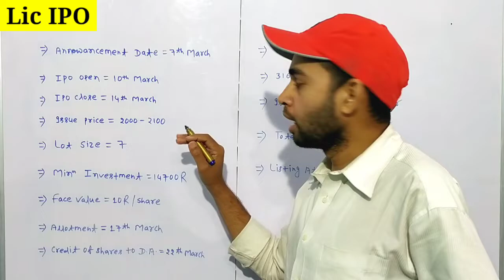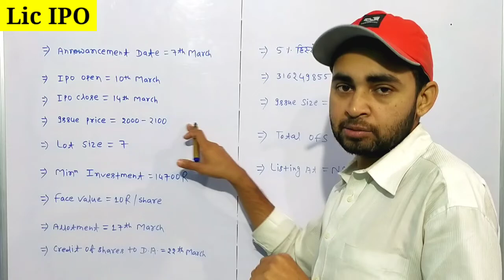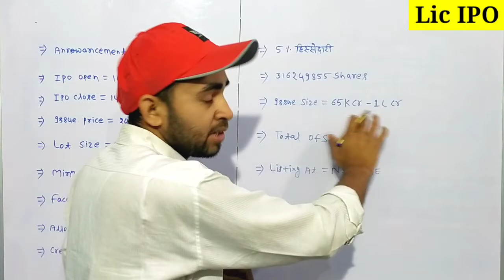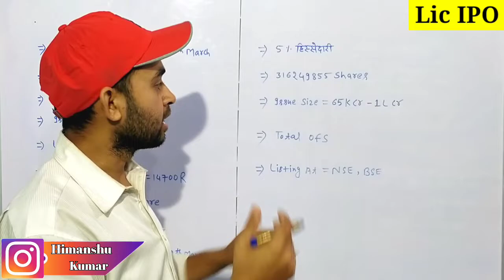LIC IPO Share Price , Date , Lot Size , Complete Details | Lic ipo latest news | Future Of India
In this video you will know about LIC IPO details .

Lic
Lic ipo
Lic ipo price
Lic ipo details
Lic ipo ki jankari

Hash Tags -

Please Note:-